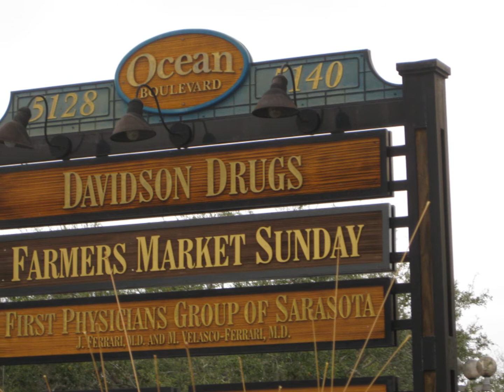Island House Siesta Key Condominiums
Great rental program for investors at Island House Siesta Key condos. There's a Club House, swimming pool, shuffleboard and on-site management for rentals.

John Allen - Allen Real Estate Services, Inc.